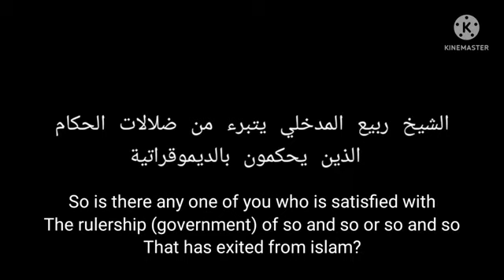We Free Ourselves From The Misguidance Of The Rulers! - Shaykh Rabee Al-Madkhali